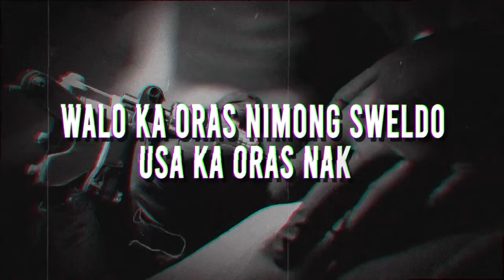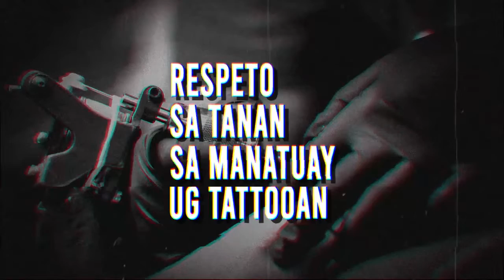EDLOYD x TROY - TATTOO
Prod. by: TroyBeats
Recorded at: Vintage Studio
Audio Mixed and Arranged by: TroyBeats
Video Edited by: E.Adorable